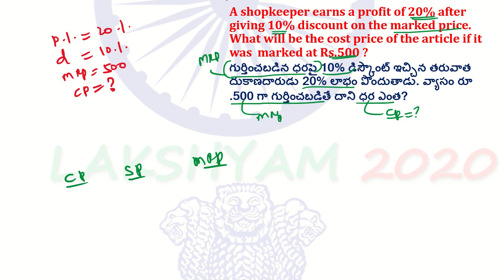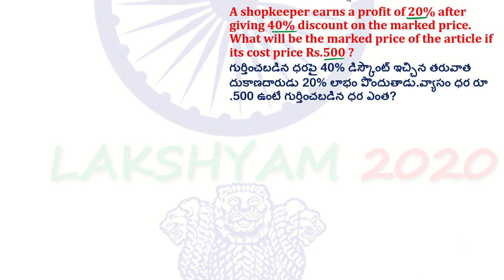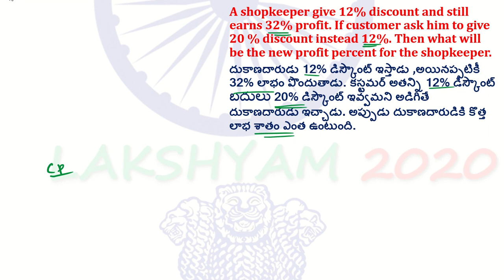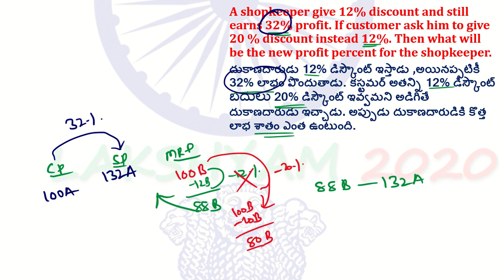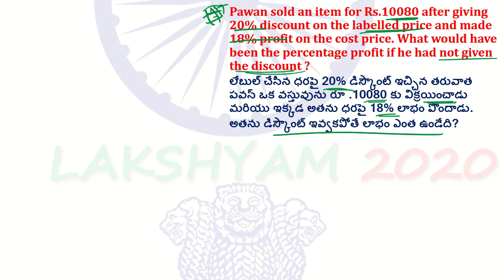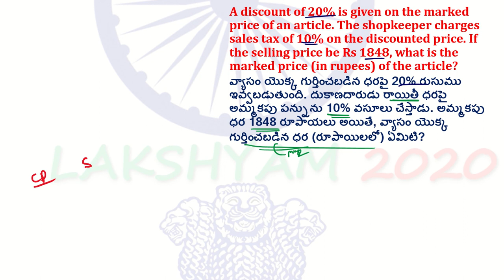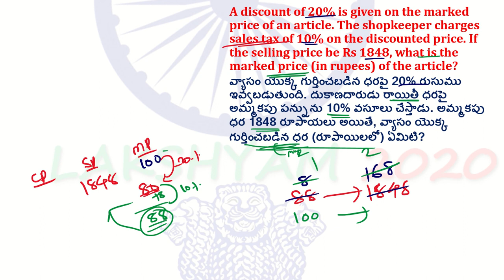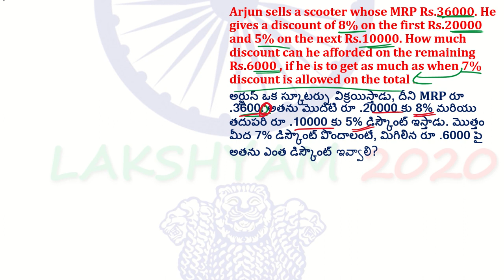profit and loss #9 discount in telugu | discount based problems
THE ASPIRANTS ARE ADVISED TO WATCH THE ENTIRE VIDEO FOR BETTER UNDERSTANDING.

profit loss discount concept
discount complete concept in profit and loss
discount problems in profit and loss
mark up concept
what is relation between cost price , selling price , marked price
profit and loss short trick to solve problems very fast
easy way to solve profit and loss problems very fast
profit and loss guru ji
profit and loss khan acadamy'
profit and loss  all formula
how to best approach to solve problems very fast
how to solve profit and loss problems easily
how to find profit and loss percentage
profit and loss short tricks in english and telugu both